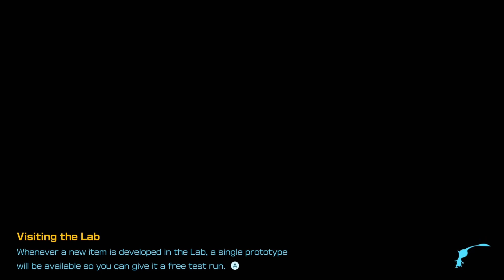Pikmin 4 Night Gameplay - Switch [Gaming Trend]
Use Glow Pikmin to survive the night!